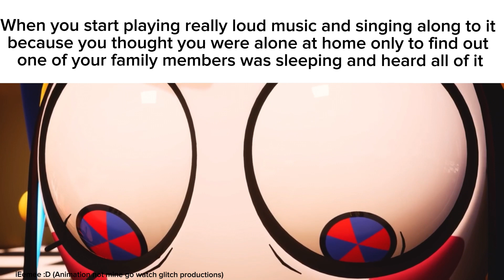Digital Circus meme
Clip from The Digital Circus Pilot created by Glitch Studios on YouTube
GO WATCH IT IT IS VERY GOOD